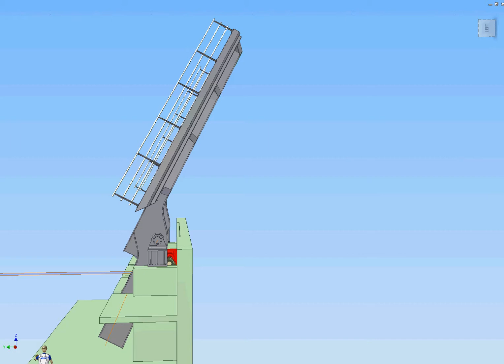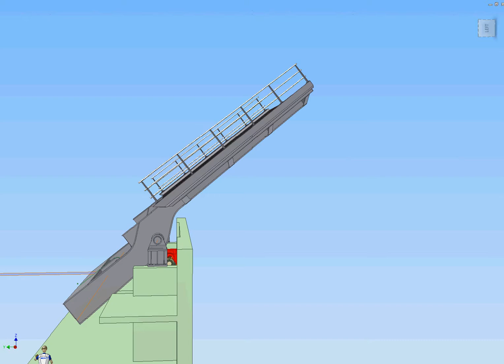Kollenbrug Brugbeweging 4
Animatie van de techniek op wegdekniveau (zijaanzicht) aan de Woerdense Verlaat.